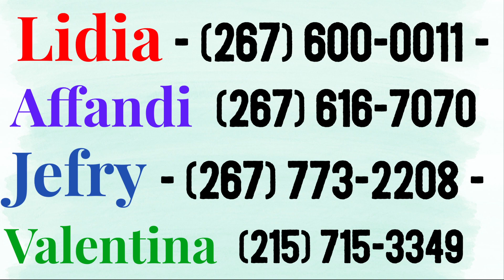19 Mei 2019 - PENGUMUMAN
Bethany Miracle Center - PENGUMUMAN
19 Mei 2019
JBU

Services:
Ibadah Raya :Minggu 8AM, 10 AM, 6 PM
Doa Mujizat : Kamis 7.30PM
AG ( Arrow Generation ) : Sabtu 5 PM